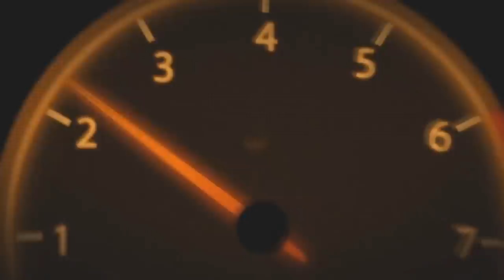5 NASCAR Drivers You Forgot About (#11)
Welcome to another exciting and educational episode in the series of 5 NASCAR Drivers You Forgot About. Let's see if any of these drivers are still familiar to you.

Who are some other drivers that have gone forgotten over the years? They may make the next installment.